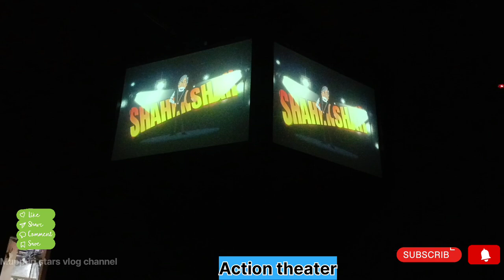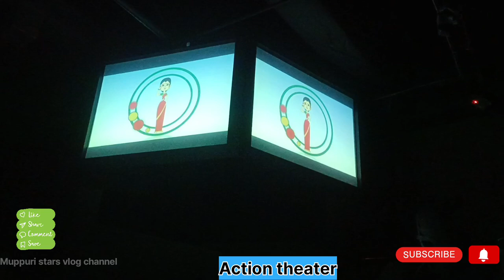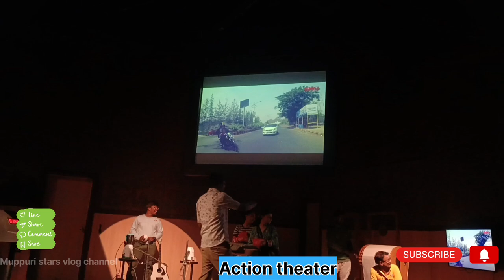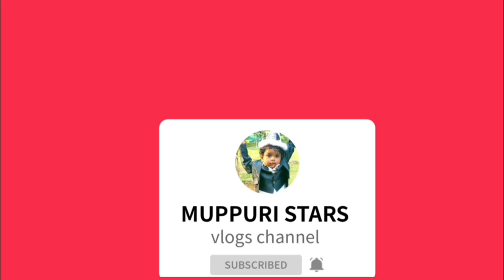Making a movie scene - inside Ramoji film city || Ramoji Movie Magic|| Action theatre.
రామోజీ ఫిల్మ్ సిటీలో చివరి లొకేషన్ రామోజీ ఫిల్మ్ మ్యాజిక్ ఇక్కడ Action theater , film dunia,speac yaatra 6 : 00 pm వరుకు ఈ‌ షోలు ఉంటాయి
ఈ వీడియోలో సినిమా ఏవిధంగా తీస్తారు.అని ఈ వీడియోలో చూపించడం జరిగింది.పూర్తి వీడియో చూడండి.మా చానల్ ను మొదటిసారిగా చూస్తూన్నట్లయితే సబ్స్క్రయిబ్ చేసుకోండి.